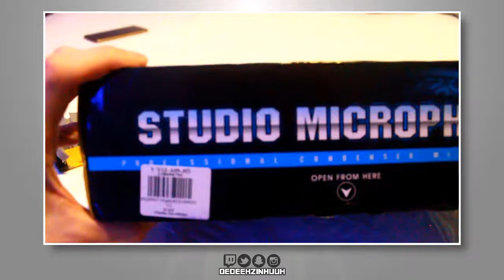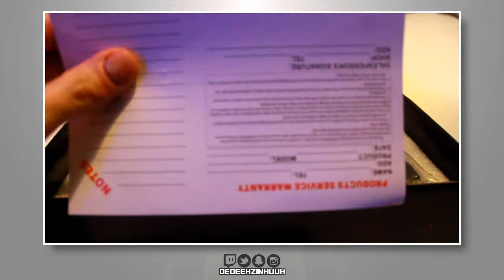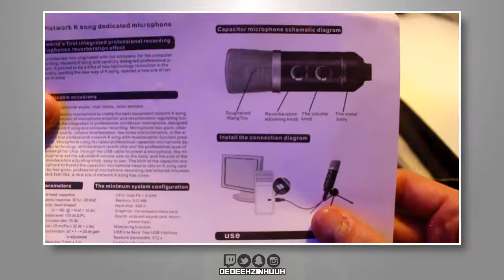📌UNBOXING - Microfone Condensador MK F100 TL #